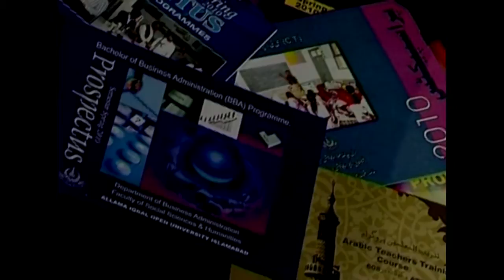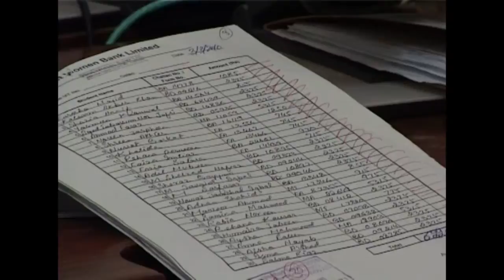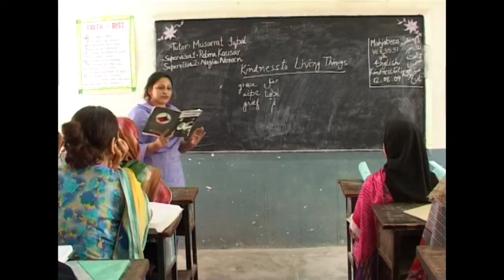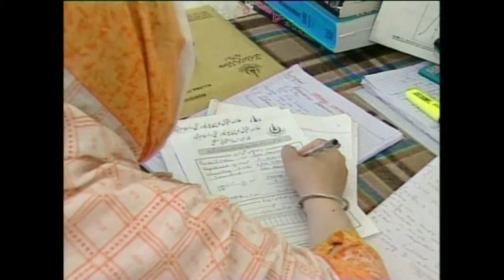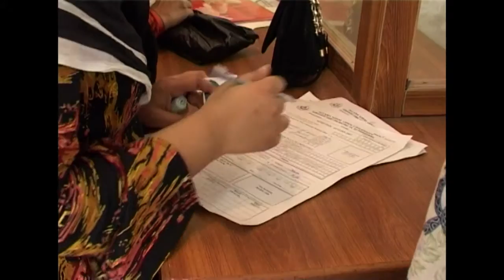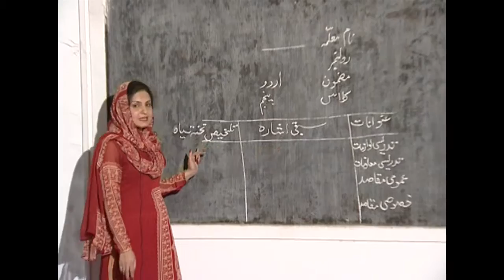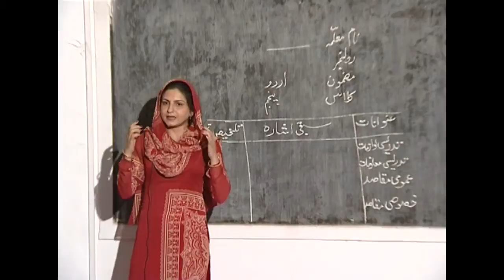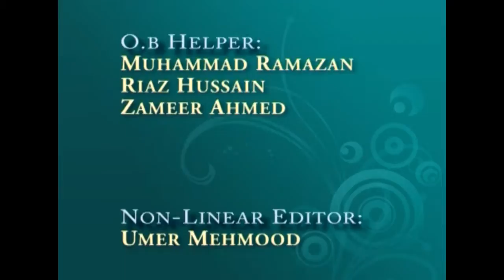AIOU Video Magzine Feb 2010